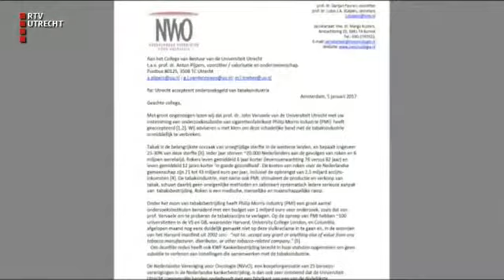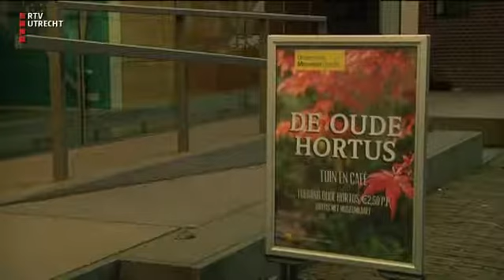UNieuws - ma 8 jan 2018, 17.00 uur [RTV Utrecht]